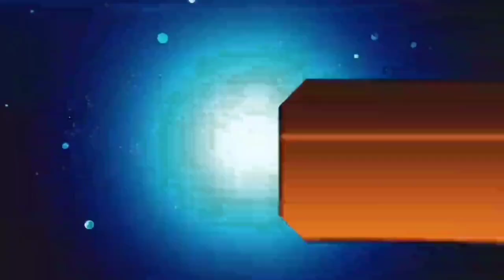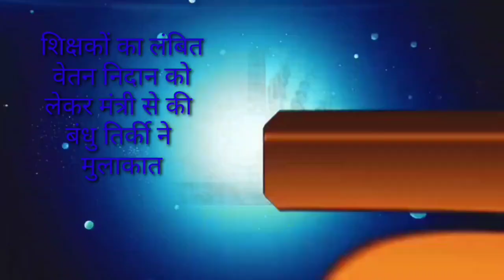आज 26 जुलाई 2020 झारखंड की ताजा खबर।।jharkhand breaking news daily news jharkhand hemant Soren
आज 26 जुलाई 2020 झारखंड की मुख्य समाचार।।jharkhand wather Ranchi wather jac news today Hemant soren news today Amit Shah today today pm modi news pm kisan karj mafi yojna, pm kisan news lockdown today news, jharkhand lockdown news today, Palamu news dhanbad news Deoghar news chatra news Hazaribag news dumka news goda news Garhwa news Jamshedpur news Koderma news dumka bus news jharkhand train news today jharkhand majdur news